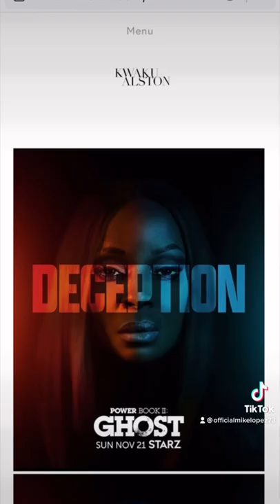Who is your favorite photographer? Kwaku Alston is mine!